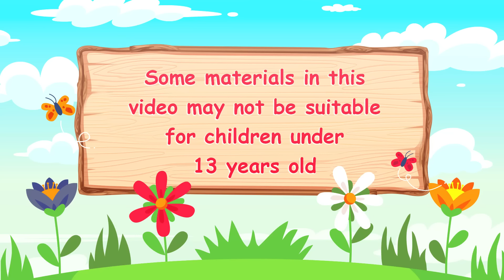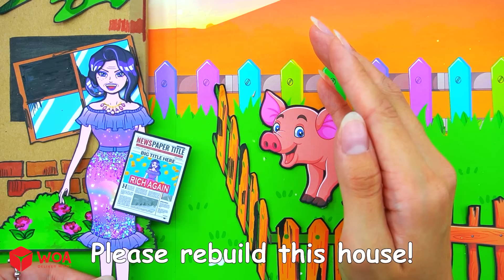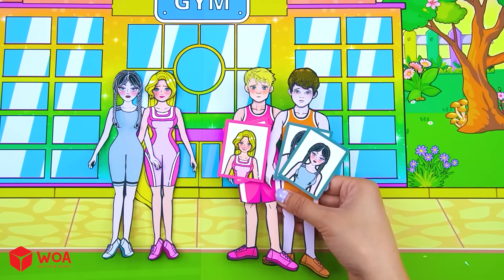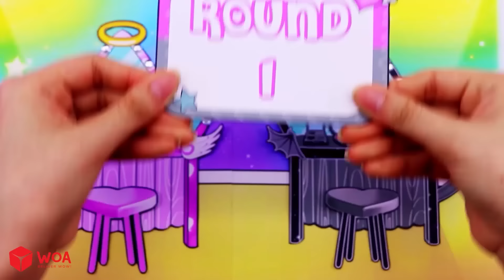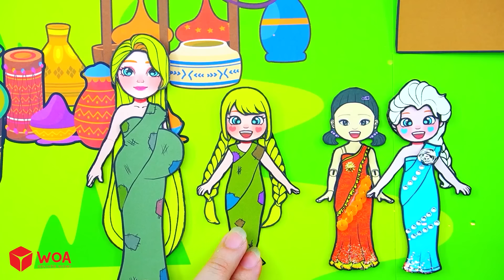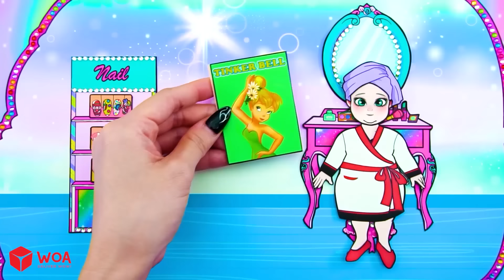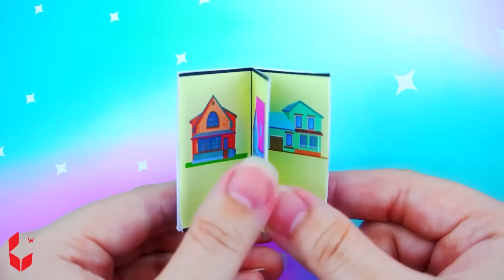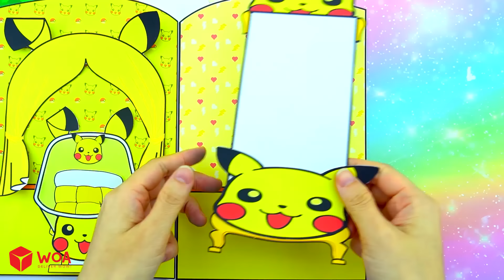Học Làm Búp Bê Giấy - Rapunzel và Raquelle Trang Trí Lâu Đài và Váy Hồng Tím - Câu Chuyện Của Barbie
Giới thiệu về Kênh Dolls Beauty Vietnam:
► Giới thiệu về chúng tôi